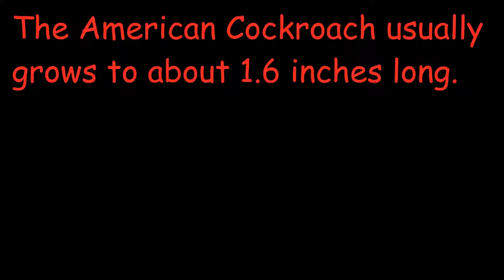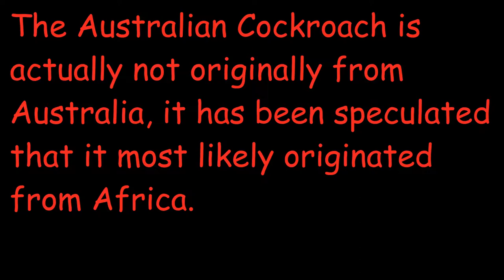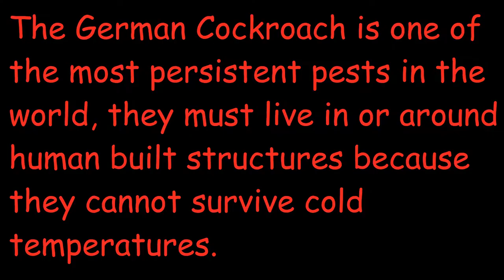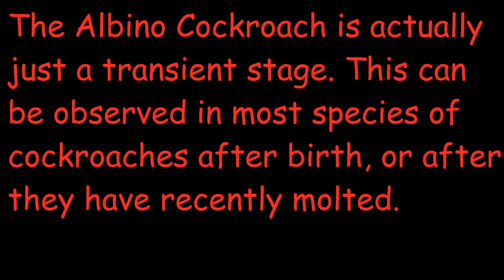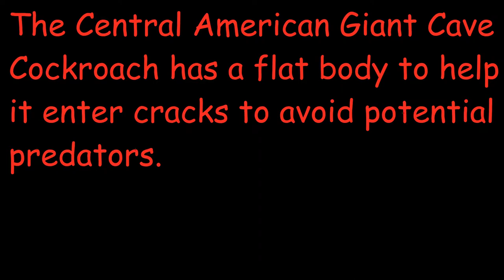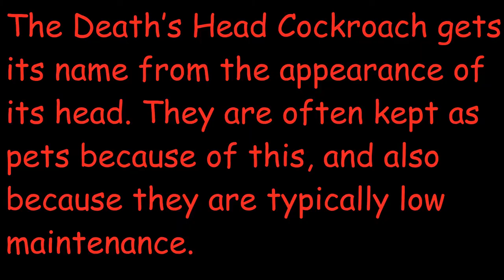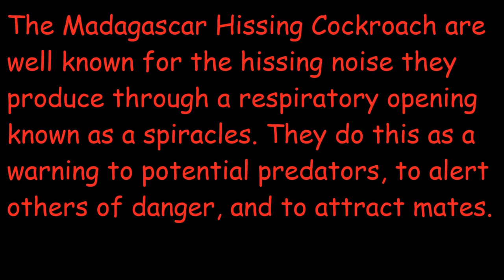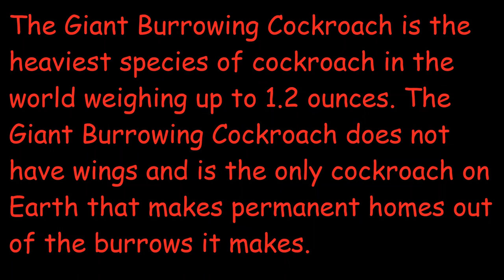Top 10 Oddest Looking Cockroaches